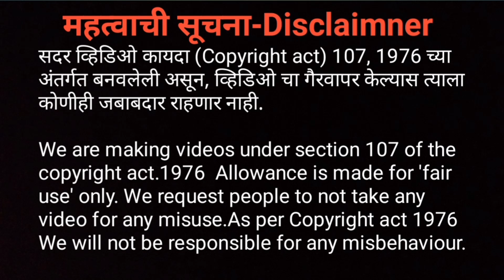जवळून पाहिला वाघ | भाग-1 | खतरनाक वाघ | Tiger | Pune | प्राणी | Vlog | House of Animals | Travel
@About This Video- विडिओ विषयी-
आजची विडिओ खुप वेगळी आहे. आयुष्यात काही वेगळं पाहायचं असेल तर खुप वेगळं कराव लागत. जीवनात धोके खुप स्वीकारावे लागतात. रोजच्या रोज आपल्या मनासारखं होत नाही. कधी कधी आपल्याला खुप सहनशीलता ठेवावी लागते. घमंड मनात ठेऊन जगन खुप धोकादायक असत. रोज विडिओ बनवताना आलेले अनुभव तुमच्या सोबत मांडले जातील ज्यामुळे तुमचं आयुष्य जगायला खुप मदत होईल. प्राणी हे निसर्गात असणे खुप महत्वाचं असत. ज्यामुळे हवा खेळती राहण्यास मदत होते. आजची विडिओ प्राण्यांसोबतच आहे.

@Motivation from today- रोज थोडं शिकूया :- Sometimes we have to keep more patience to achieve more amazing things. As per today's experience we have to be always ready for taking risk. Must be zero ego in our character. We have to be curious about animal's of the planet.

@आपल्या चॅनेलवर खालील विषयांनावर विडिओ बनवल्या जातील.Video will be created in this channel-

1.गुरे/Cows :- जगातील गुरे | गुरांचा वाडा | पद्धत | बैल | बैल गाडा शर्यत | वासरू | गाय |  गुरांसोबत धमाल | रानात गुरे चारवायला |  गुरे घेऊन माळावर | Cow in the world | Shelf of cows | Bull | Bull Race | Cow | Enjoy with Cow | IN jungle with cows | Danger Experience

3. शेती/Farming:-भात शेती | नाचणी | ज्वारी  | तांदूळ | गहू | फोडणी | निकरणी | कवळ तोडणी | गवत काढणी | नांगरणी | दाढ काढणी | बैल नांगर | ज़ोकाड | पेरणी | Rice Farming |

4. Short films, Movies & Pranks:- All Motivational and Comedy Short films for happy life and Pranks for entertainment.

 @My Shooting & Editing Gears:- विडिओ बनविण्यासाठी असणारी  साधने
1.Best Gimbal